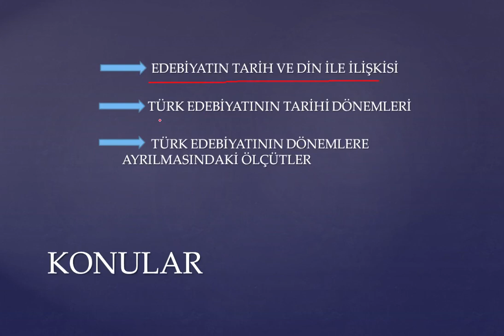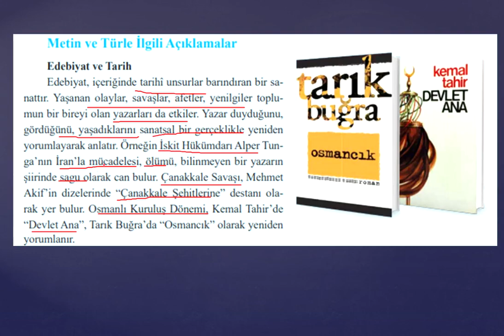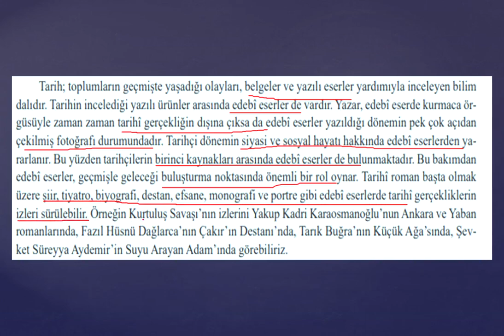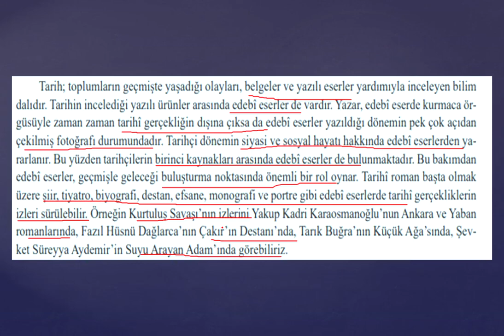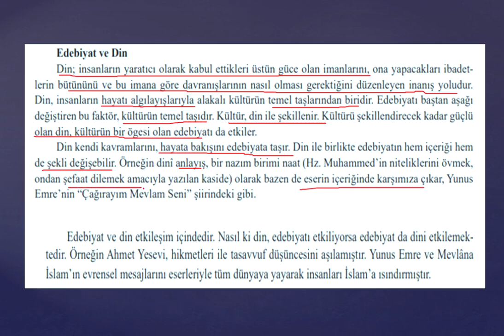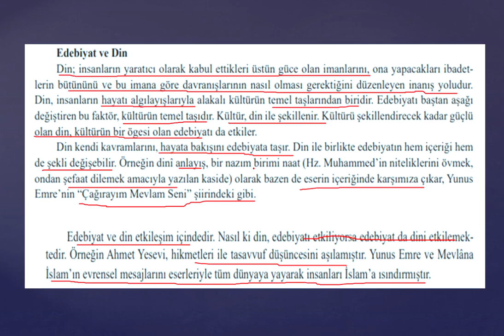Özgür AKMAN- 10.Sınıf Türk Dili Ve Edebiyatı (1.Ünite Edebiyatın Tarih Ve Din İle İlişkisi)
1.Ünite Edebiyatın Tarih Ve Din İle İlişkisi